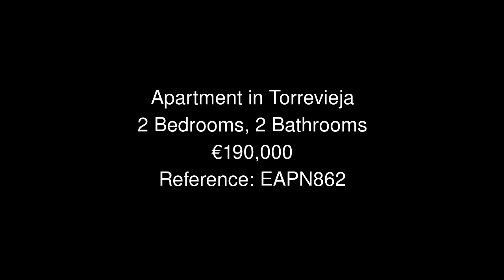Apartment in Torrevieja Price 190000 Ref EAPN862